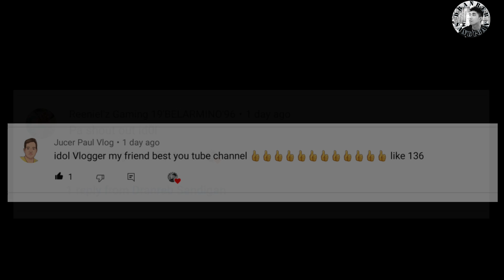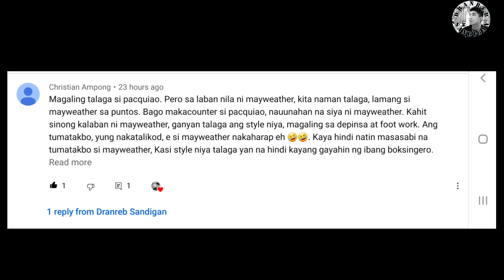Errol Spence Jr matulad kay Dela Hoya at Cotto dahil Flat footed ang estilo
Songs:
Cedits:

EPIC DRUM & BASS CHOIR - THE BEATZMAP
MOVIE TRAILER

Video Credits:
TO ITS RIGHTSFUL OWNER/OWNEES, THANK YOU.
PBC
TOP RANK
FIGHT HUB

God bless! 🙏